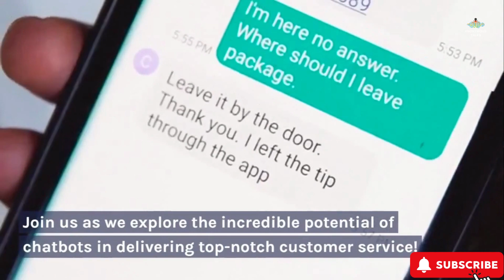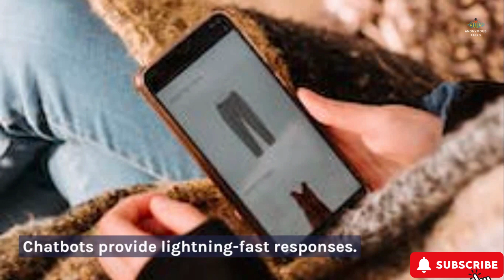The Power of Chatbots in Customer Service.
Explore the future of customer service with our latest video, "The Power of Chatbots in Customer Service." In this informative discussion, we delve into the world of chatbots and how they are revolutionizing customer support. AI chatbots are no longer a thing of the future, but a powerful tool for businesses today.

With customer support automation and AI chatbots, businesses are improving their customer service operations. Discover how chatbot technology enhances the user experience, streamlining communication and enhancing the efficiency of your support system.

In this video, we will explore the many benefits of using chatbots in customer service, including enhancing user experience, offering AI-powered solutions, and automating customer support. Join us in this journey to understand the role of chatbots in the digital age and how they are transforming modern customer interaction.

Don't miss out on this opportunity to learn how to improve your customer service and interact with your customers more effectively using chatbot solutions. Stay up-to-date with the latest trends in customer support and AI technology.

Join us on this exciting journey into the world of chatbots and discover the power they hold in shaping the future of customer service.